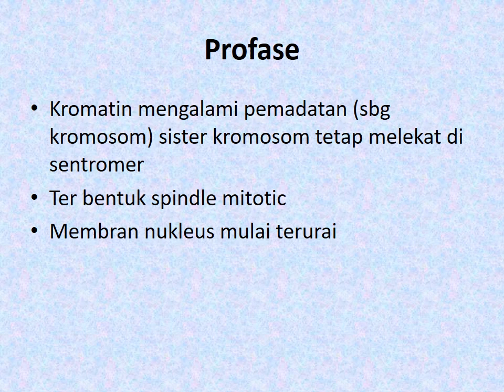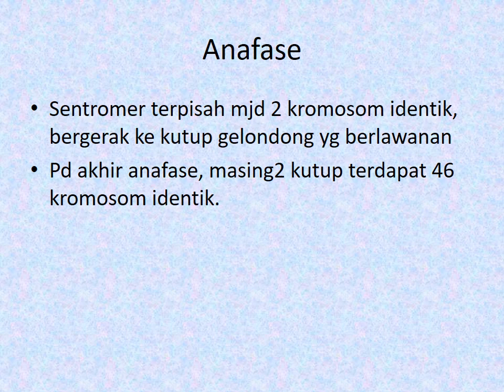DASAR PATOFISIOLOGI PART 3 TAHAPAN PEMBELAHAN SEL